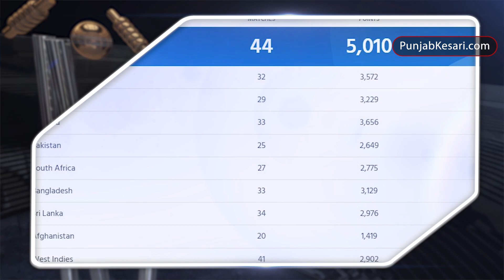ICC ने एक बार फिर दिया भारतीय टीम को धोखा, टेस्ट में दूसरे स्थान पर खिसक गई टीम इंडिया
The Indian team has again suffered a major blow and that blow has been given by none other than the ICC. In fact, yesterday the ICC updated the rankings, in which India reached the first position in the Test format as well. At the same time, after just 6 hours, the rankings were changed again and Australia again reached the first place by getting 126 points.